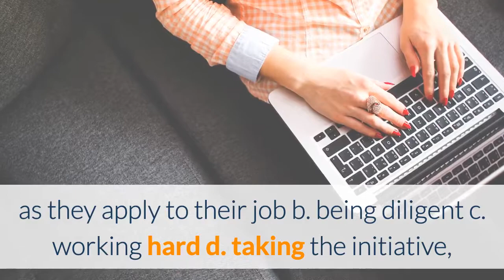What is job dedication and what enhances it?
A new study by researchers from three universities in the United States and one in China wanted to have a look at the primary predictors of job dedication. Job dedication refers to a set of behaviours that are based on the individual’s self-discipline such as:

a. the willingness to follow rules as far as they apply to their job
b. being diligent
c. working hard
d. taking the initiative, particularly whilst solving problems related to their work.